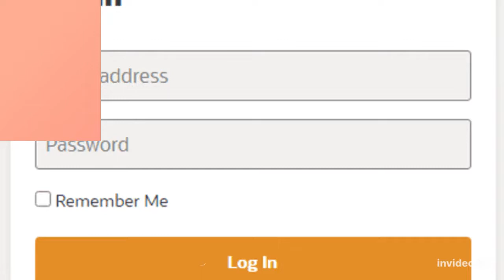Netsuite Login @ Oracle Customer- Essential Info To Use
In this video, you can learn to Netsuite  Login easily. It has the step by step easy guide with links.

Netsuite Login